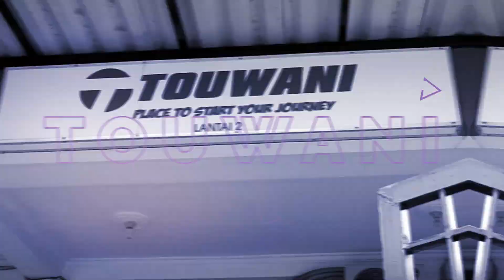Beli Helm LS2 MX703 Banyak Bonus - Tutorial Pasang Selang Helm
LINK PEMBELIAN LS2 MX703 CARBON
►Touwani Sukapura Kelapa Gading
red :

►Touwani PIK2
red :
Online Shoop :
Tokopedia :